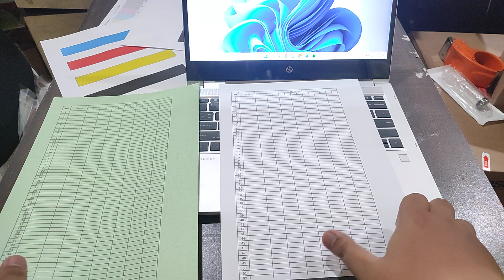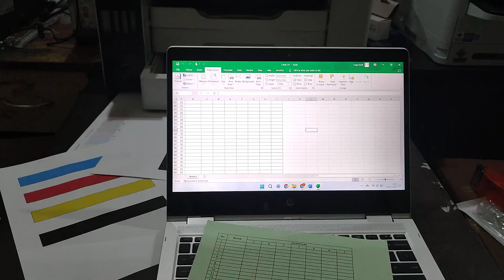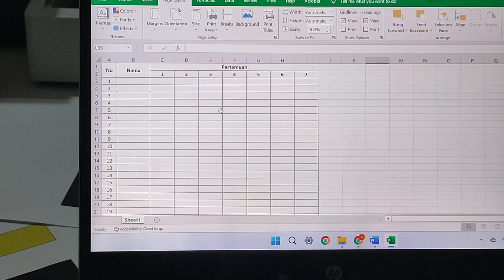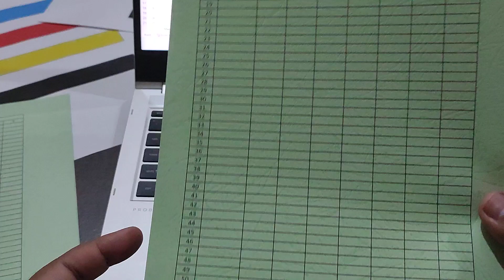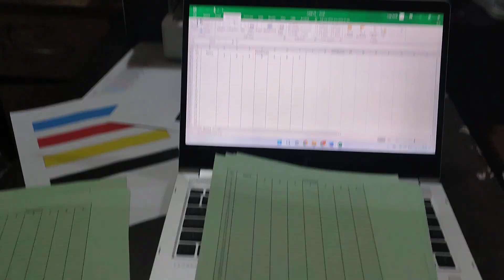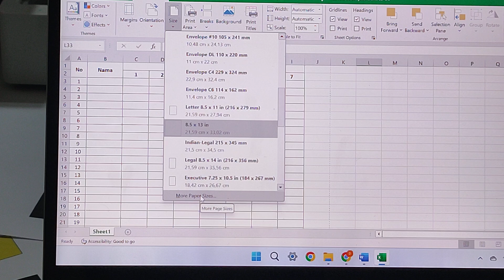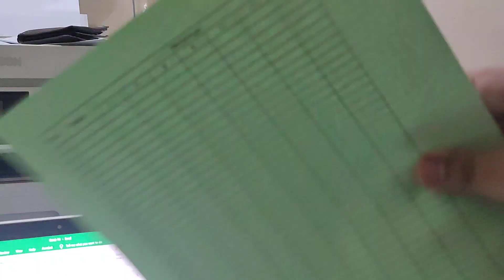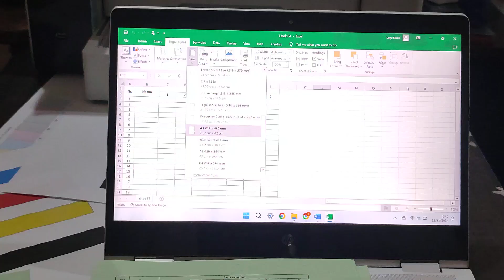PRINTER EPSON WFC5390, CARA CETAK FILE UKURAN F4 DI KERTAS BUFFALO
Video ini mendemokan cara untuk mencetak ukuran file F4 menggunakan kertas buffalo pada printer Epson WFC5390. Simak video ini sampai akhir ya!